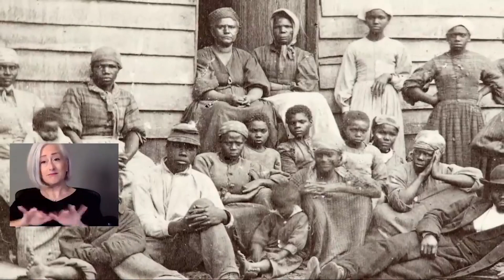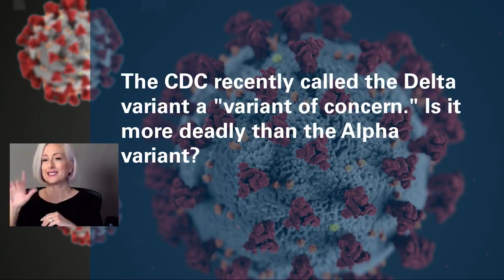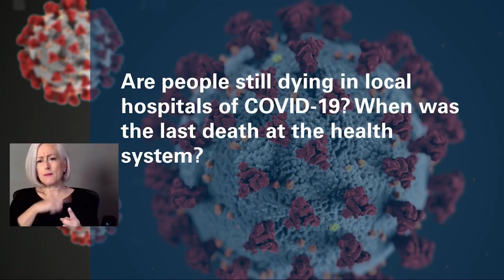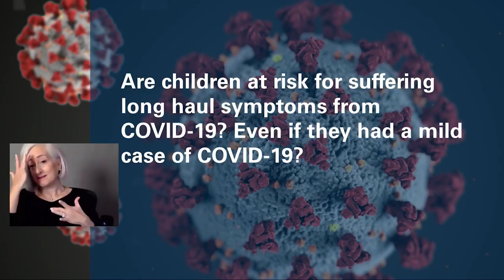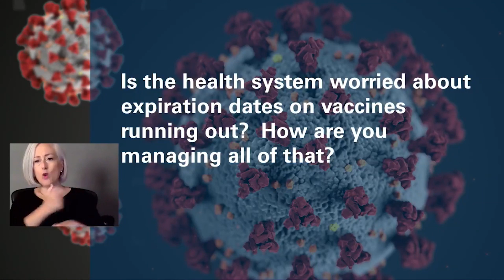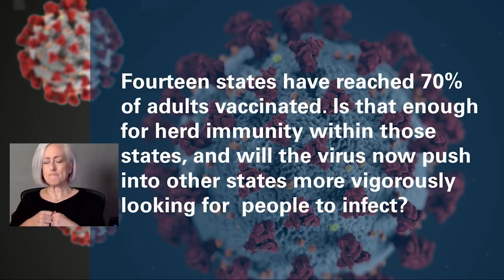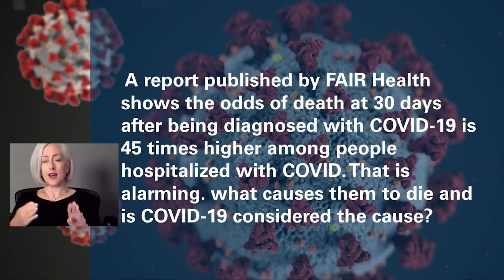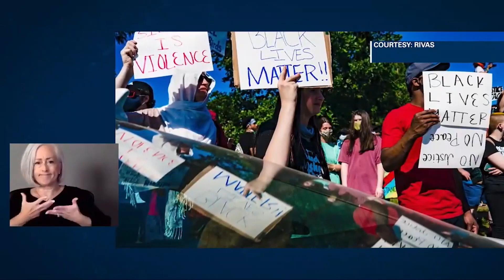Friday Media Briefing on COVID-19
The number of COVID-19 patients at The University of Kansas Health System heading into the weekend is 14 active, five patients in the IC, two on ventilators and 11 patients in the recovery stage for a total of 25 patients. Last Friday there were a total of nine COVID-19 patients.  HaysMed reports its first active patient in more than a week.
 On today’s Morning Media Update, Dana Hawkinson, MD, medical director of Infection Prevention and Control at The University of Kansas Health System, was joined by Amanda Cackler, Director of Quality and Safety at the health system. Also joining were health system Chaplain Clarence Miller and Broderick Crawford, President of New Bethel Church (NBC) Community Development Corporation to talk about upcoming Juneteenth celebrations.
 Before getting to community questions, Chaplain Miller shared the history of Juneteenth and how he celebrated as a boy. Mr. Crawford shared that this year’s celebrations will look different from last as people feel more confident getting together after being vaccinated. He said the President signing Juneteenth into law as a National Holiday is monumental. It becomes the 11th federal holiday in the United States. Mr. Crawford said the New Bethel Church has been a flagship in the community for COVID-19 testing and the congregation is 75% to 80% vaccinated.
• Aaron wants to know are vaccinated asymptomatic COVID patients, able to spread COVID to other people. Yes, but we know the likelihood of transmission is significantly reduced with the vaccine.
• 300 children are reported to have heart, inflammation, following their vaccination. What are the symptoms? Chest discomfort or pain that resolves in a few days and can be treated with over-the-counter medication. It is extremely rare.
• The CDC recently called the Delta variant a "variant of concern." Is it more deadly than the Alpha variant? The science is still being studied. We can make some correlations to the Alpha variant which was proven through research to not be more deadly.
• Are people still dying in local hospitals of COVID-19? When was the last death at the health system? Yes. The health system’s most recent COVID-19 patient death was June 11.
• Are children at risk for suffering long haul symptoms from COVID-19? Even if they had a mild case of COVID-19?  Yes.
• I read there is a case study underway for transplant patients offering them a third dose of COVID-19. If the first and second shots are not working, how will a third dose help? Immunosuppressed patients have a harder time kick-starting their antigens to develop protection against the virus. These studies are important. A third dose or more would be safe and could provide more protection for these people.
• Is the health system worried about expiration dates on vaccines running out?  How are you managing all of that? We work closely with our pharmacy, county, and state health departments to shift vaccine in danger of expiring to locations in need of vaccine.
• Is it possible to get a T-cell test for antibodies? I'm sure we've all had COVID-19 in the past, but our tests came back negative. Yes, you can get a commercial T-cell test that will tell you if you’ve been exposed to the virus. T-cell tests do not test for antibodies.
• When vaccines are altered to cover variants, is it adding to the existing vaccine coverage? Or is it just for the variant? Adding to the existing coverage.
• Does the health system test for variants among its COVID-19 inpatients? We do on a limited basis and we don’t always get the results back. It does not change anything from a treatment perspective. It is more for reporting purposes.
• Fourteen states have reached 70% of adults vaccinated. Is that enough for herd immunity within those states, and will the virus now push into other states more vigorously looking for people to infect? Tricky question as people move about from state-to-state, and COVID-19 knows no borders. It is always looking to infect.
• A report published by FAIR Health shows the odds of death at 30 days after being diagnosed with COVID-19 is 45 times higher among people hospitalized with COVID. That is alarming. what causes them to die and is COVID-19 considered the cause? Studies show further medical problems or death is greater if you were hospitalized with COVID-19. The reasons are many. It is important to get vaccinated.
• If you have a rash two-months after your second Pfizer vaccine, is that an extreme reaction? Vaccine related rashes have been reported after seven-days post shot. There are other reasons for rashes.
• Does the vaccine prevent long-haul syndrome among people who were asymptomatic or never had COVID-19? Those questions are now being investigated.